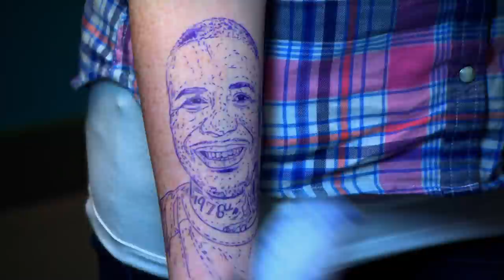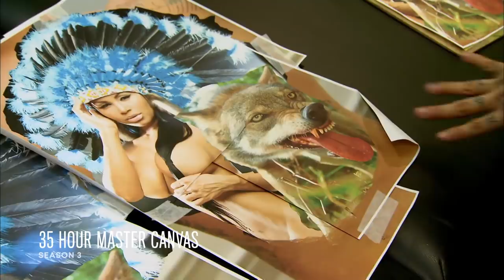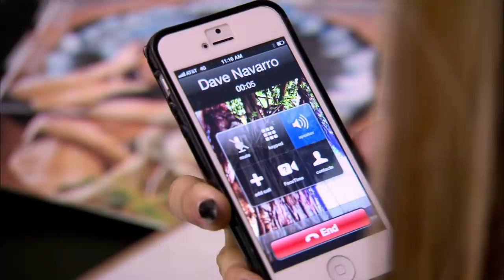Best of Tatu Baby 💁🏻 Women's History Month | Ink Master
We’re celebrating Women’s History Month by showcasing some of the best tattoo artists around! Next up: Tatu Baby.